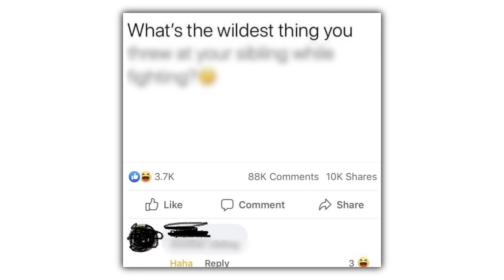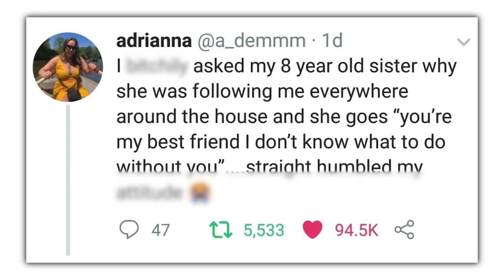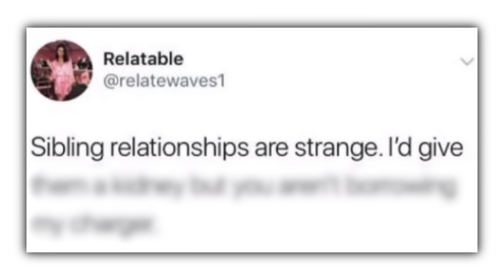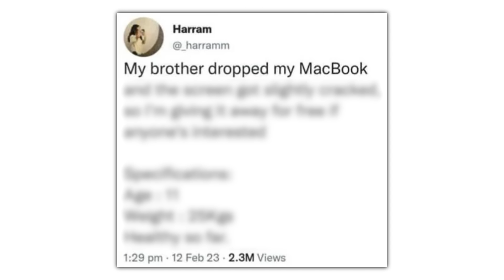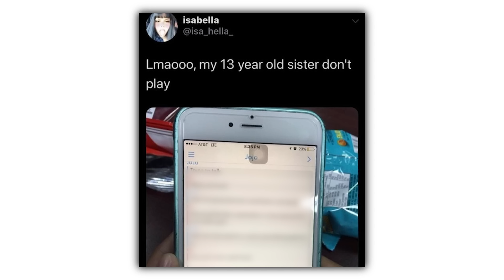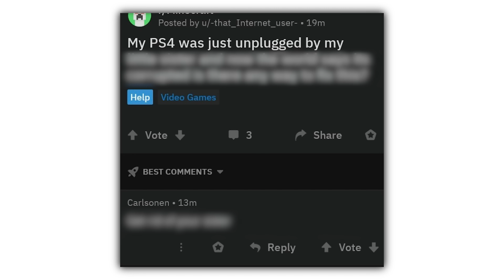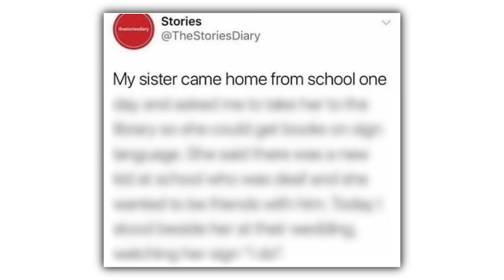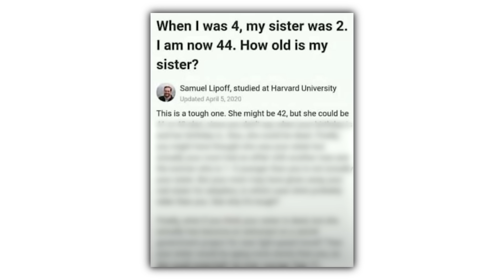Sibling Memes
Check these out or i will cry